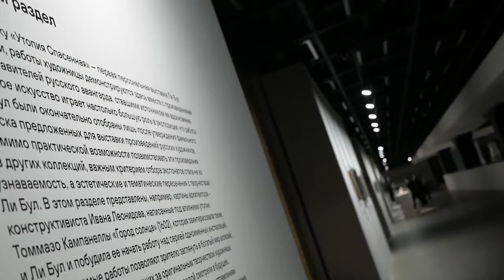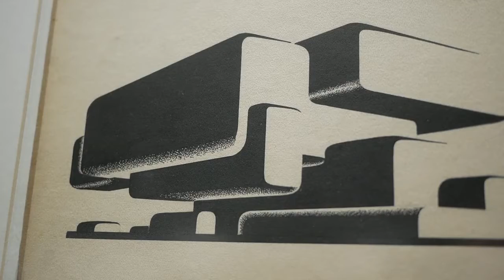УТОПИЯ СПАСЕННАЯ выставка Ли Бул в Манеже АРТЛИКБЕЗ № 342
УТОПИЯ СПАСЕННАЯ : выставка Ли Бул в Центральном выставочном зале «Манеж» арт-гиды: Вадим Климов, Вячеслав Корнев

арт-операторы: Данил Антропов, Семен Шуляков